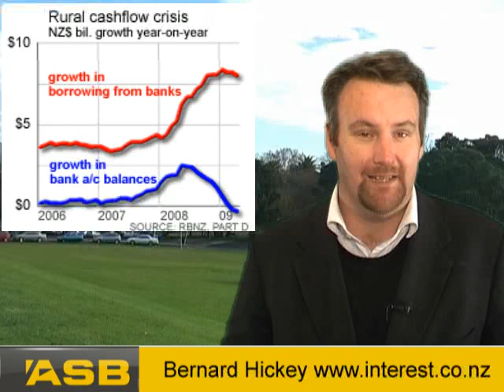Economic Weather Report: Farmers sucking out cash at fast rate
Bernard Hickey delivers an Economic Weather Report in association with ASB that shows farmers are borrowing heavily from banks and have stopped putting money into their bank accounts.